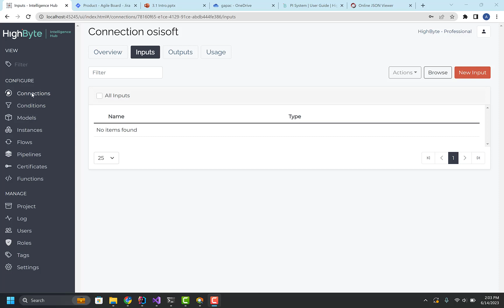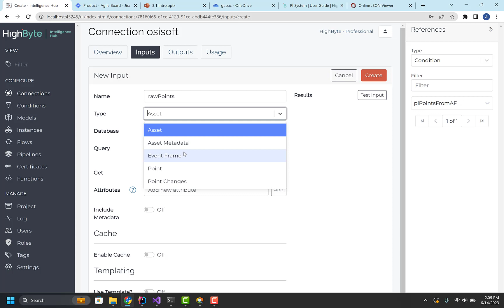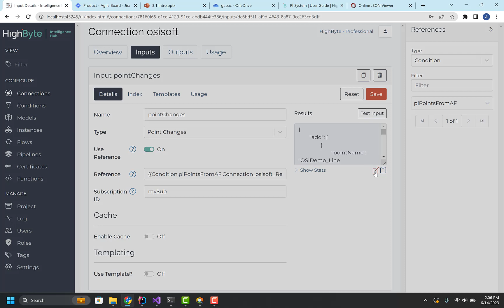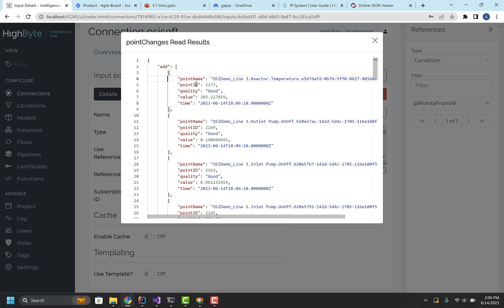Enhanced PI System Connector: Quick Look at HighByte Intelligence Hub Version 3.1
In this quick demo, HighByte CTO Aron Semle runs through the enhanced PI System connectivity available in Intelligence Hub version 3.1. In just a few clicks, Aron retrieves the raw data for all PI points in an Asset Framework (AF) branch. As new elements are added to the AF branch, the PI points are automatically included in the query. Aron also shows how the Intelligence Hub can query PI System for late arriving and changed data.

To learn more about HighByte Intelligence Hub and the version 3.1 release, please